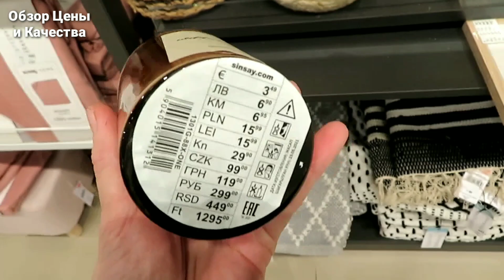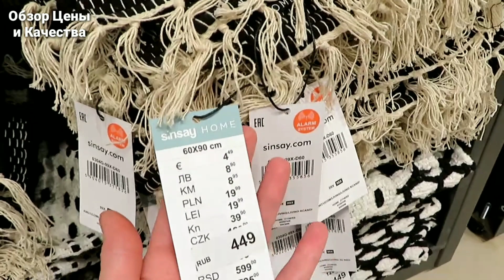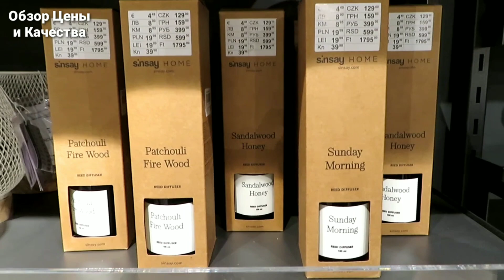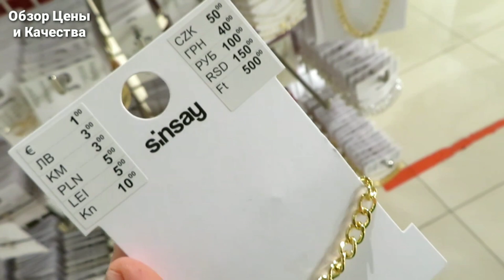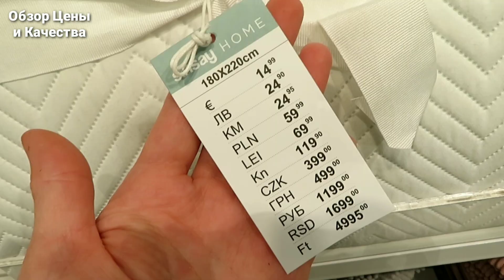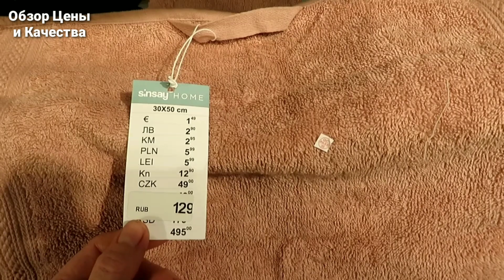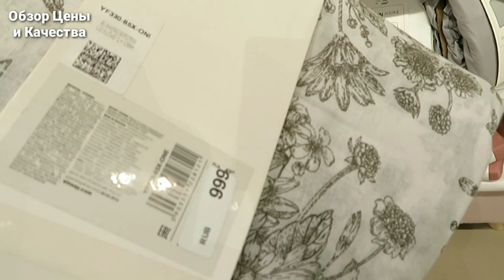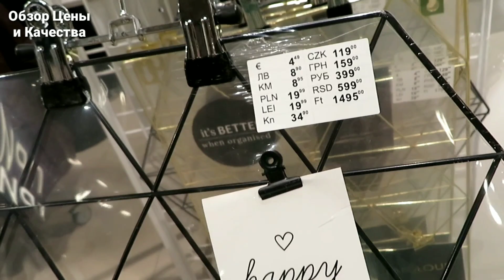ФИКС ПРАЙС СТУХ нашла магазин КРУЧЕ ВСЕ САМОЕ КРАСИВОЕ и ЛУЧШЕ в Sinsay по САМЫМ НИЗКИМ ЦЕНАМ СПЕШИМ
Сеть магазина Sinsay. Стильные вещи как в дорогих магазинах, но горазда по низким ценам, отличного качества, лучше чем в фикс прайс.
Ижевск ТЦ Молл Матрица, 2 эт Sinsay